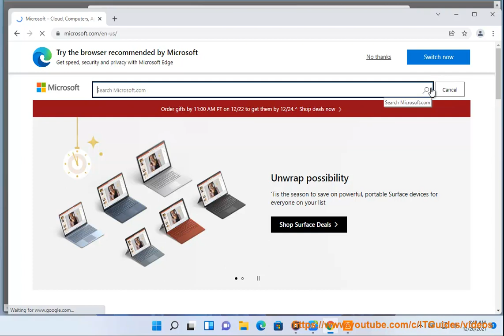Download Microsoft Xbox 360 Wireless Controller Driver for Windows 11/10 (2023 Updated)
Here's how to Download Microsoft Xbox 360 Wireless Controller Driver for Windows 11/10. Run Avast Driver Updater@ to keep all your device drivers up-to-date effectively.

i-1. There are a few reasons why you might get an error code when installing the Microsoft Xbox 360 Wireless Controller Driver. Here are some of the most common reasons:

* **The driver is not compatible with your operating system.** Make sure that you are downloading the driver for the correct operating system.
* **The driver is corrupt.** Try downloading the driver again.
* **There is a problem with your computer's hardware.** If you have tried all of the above and you are still getting an error code, there may be a problem with your computer's hardware. You can try contacting your computer manufacturer for help.

Here are some troubleshooting tips if you are getting an error code when installing the Microsoft Xbox 360 Wireless Controller Driver:

* **Make sure that you are downloading the driver from a trusted source.** There are many websites that offer drivers, but not all of them are safe. Make sure that you are downloading the driver from the official Microsoft website.
* **Uninstall any old drivers for the Xbox 360 Wireless Controller.** Sometimes, old drivers can conflict with new drivers. Try uninstalling any old drivers for the Xbox 360 Wireless Controller and then installing the new driver.
* **Restart your computer.** Sometimes, a simple restart can fix the problem.
* **Run the Windows Update troubleshooter.** The Windows Update troubleshooter can automatically find and fix problems with Windows Updates.
* **Contact Microsoft support for help.** If you have tried all of the above and you are still getting an error code, you can contact Microsoft support for help. They may be able to identify the cause of the issue and help you fix it.

i-2. Here are some more error codes that you might get when installing the Microsoft Xbox 360 Wireless Controller Driver:

* **Error 0x800704C7** - This error means that the driver file is corrupt or damaged. Try downloading the driver again.
* **Error 0x80070017** - This error means that the driver file is not compatible with your operating system. Make sure that you are downloading the driver for the correct operating system.
* **Error 0x80070005** - This error means that you do not have permission to install the driver. Make sure that you are logged in as an administrator.
* **Error 0x80070070** - This error means that there is a problem with the driver installation process. Try restarting your computer and then installing the driver again.
* **Error 0x800700B7** - This error means that the driver installation file is missing. Make sure that you have downloaded the entire driver installation file.
* **Error 0x80070422** - This error means that there is a problem with the driver's digital signature. Try downloading the driver from a trusted source.

If you have tried all of the above and you are still getting an error code, you can contact Microsoft support for help. They may be able to identify the cause of the issue and help you fix it.

i-3. Here are some more error codes that you might get when installing the Microsoft Xbox 360 Wireless Controller Driver:

* **Error 0x80070424** - This error means that the driver installation is being blocked by a security software. Try disabling your security software and then installing the driver again.
* **Error 0x80070012** - This error means that the driver installation is being blocked by a user account control prompt. Make sure that you are logged in as an administrator and that you have enabled the "Install drivers and software" option in the User Account Control settings.
* **Error 0x80070020** - This error means that the driver installation is being blocked by a device driver conflict. Try uninstalling any old drivers for the Xbox 360 Wireless Controller and then installing the new driver.
* **Error 0x8007043C** - This error means that the driver installation is being blocked by a hardware failure. If you have tried all of the above and you are still getting an error code, there may be a problem with your computer's hardware. You can try contacting your computer manufacturer for help.